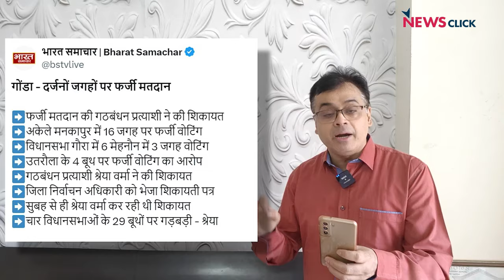उद्धव ने लगाया धीमे मतदान का आरोप! 'ऐसे चुनाव जीतेगी बीजेपी'?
'बोल के लब आज़ाद हैं तेरे' में वरिष्ठ पत्रकार अभिसार शर्मा मुंबई क्षेत्र  में चुनाव आयोग के ढीले इंतेज़ाम पर सवालिया निशान खड़ा करते हैं।  धीमी गति से लाइन का बढ़ना, वोटर लिस्ट में कई लोगों का नाम नहीं, इस सब पर MVA नेता उद्धव ठाकरे ने भी गुस्से का इज़हार किया है। वहीं उत्तर प्रदेश में भाजपा के लिए खुले आम प्रचार कतार में ही हो रहा है और फर्ज़ी मतदान का भी आरोप है. चुनाव आयोग क्योँ प्रेस कांफ्रेंस नहीं कर रहे ?